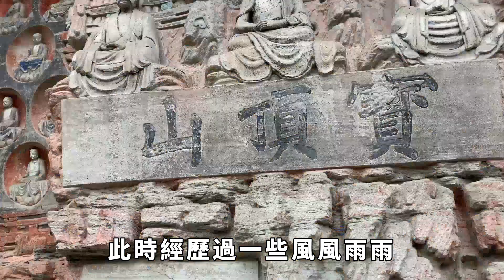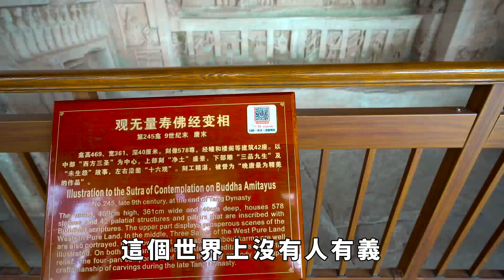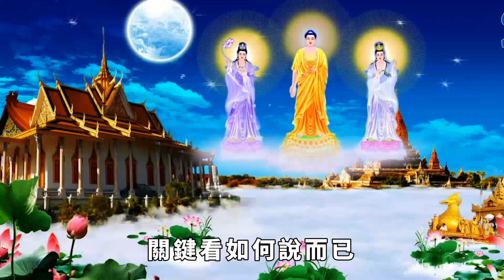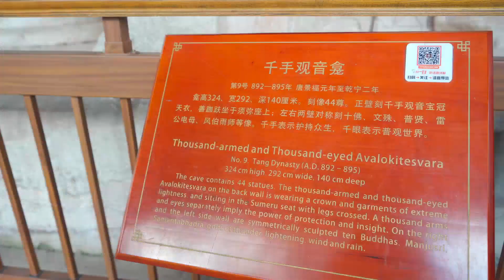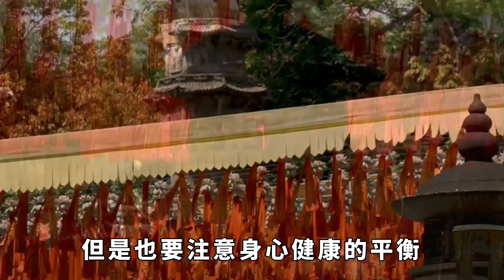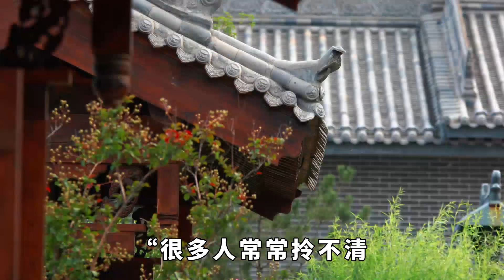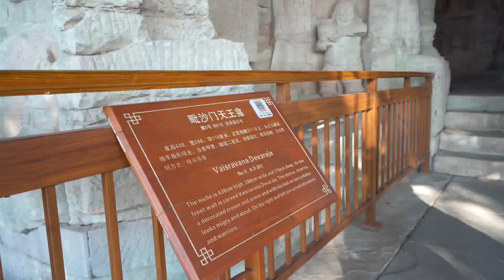人到中年，別掉進這四個陷阱，否則晚景淒涼！掉進一個，都會毀了你的生活！【一修】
人到中年，往往處在人生的一個重要轉折點上，此時經歷過一些風風雨雨，心智更加成熟、態度更加成熟、更加堅強。身處中年，無論是做人做事，我們都不能再用年輕時的這股子傻勁兒了。換種思維方式做事，你的生活才不至於雞飛狗跳、一地雞毛。人到中年，如果你依然過不好日子，那不妨看看是不是掉進了這四個陷阱。中年 陷阱 為人處世 佛學 請注意，本影片是專注於講解社會新聞和奇聞異事，完全符合YouTube社群準則。